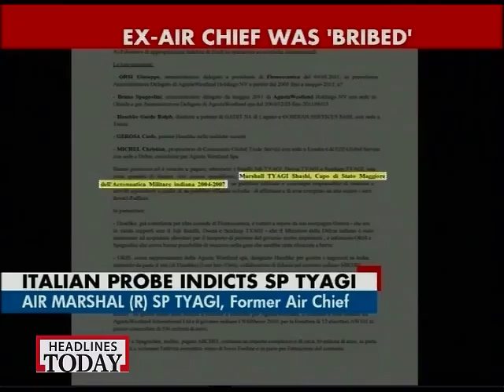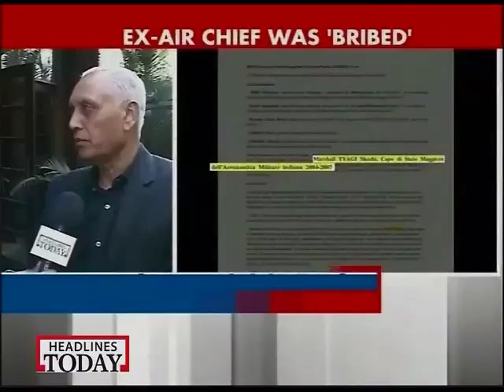Have no idea how my name appeared in Italian probe report, says Ex-IAF chief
Speaking to Headlines Today, Ex-IAF chief SP Tyagi has vehemently denied any involvement of his cousins in bribery scandal related to chopper deal with Italian firm.